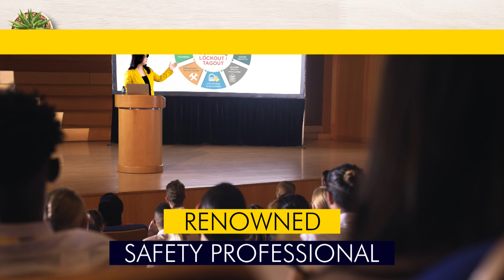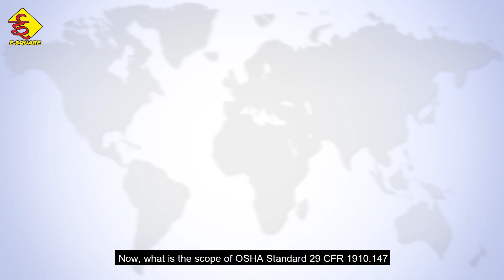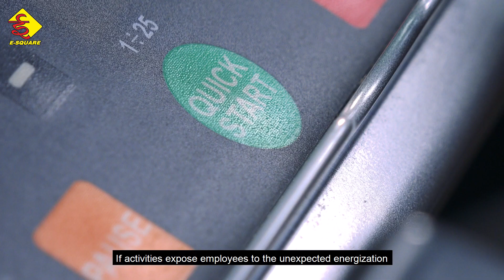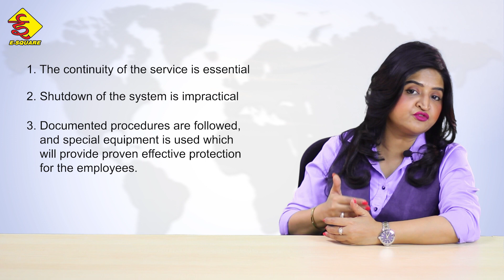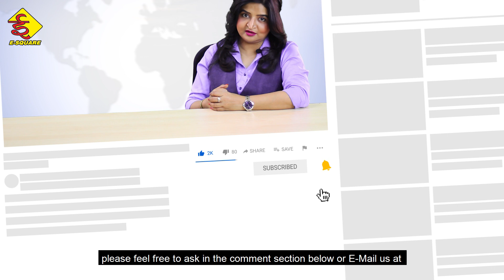OSHA Lockout Tagout Standard Video | LOTO GURU | EP 3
Today, we are going to start with OSHA’s Lockout Tagout Standard. In this video, we’ll learn about following topics:

1 - The Scope of OSHA Standard 29 CFR 1910.147
2 - The Scope of OSHA Standard - Exemptions to the Standard
3 - Application of OSHA Standard 29 CFR 1910.147
4 - Where does OSHA Standard 1910.147 not apply?

In LOTO Guru’s previous episodes, we have covered two topics ‘What is Lockout Tagout’ and ‘Importance of Lockout Tagout (Why LOTO is necessary)’.

Lockout Tagout must be used while servicing and or maintenance, but where did the concept of Lockout Tagout came from? And who made these regulations?

It was in the year 1989, that OSHA introduced Standard 29 CFR 1910.147 as the Control of Hazardous Energy, to establish Lockout Tagout Compliance requirements for the GENERAL INDUSTRY. Lockout Tagout is basically the process of controlling hazardous energies during the service & maintenance of machinery and equipment.

We will be glad to answer all your queries.

In LOTO Guru’s Show other episodes, we have covered below topics, you can check those videos: